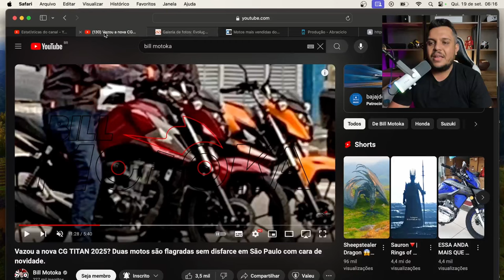🚨AGORA VAZOU - Honda CG TITAN 160 2025 é Flagrada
✅Haya Creations✅
Film Maker
✅Vulcan Radical Store✅
Endereçõ: Rua Marquês do Herval, 95 - Centro
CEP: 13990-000